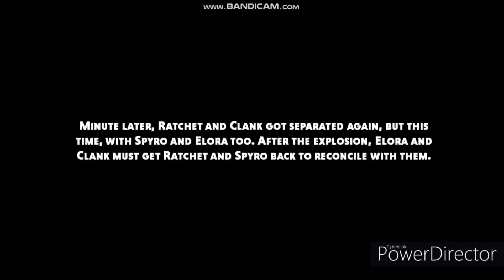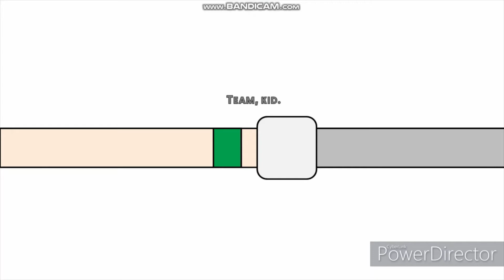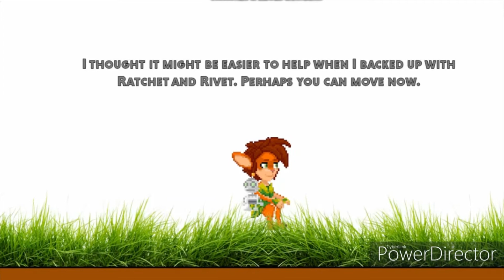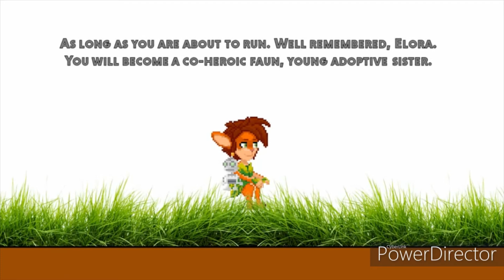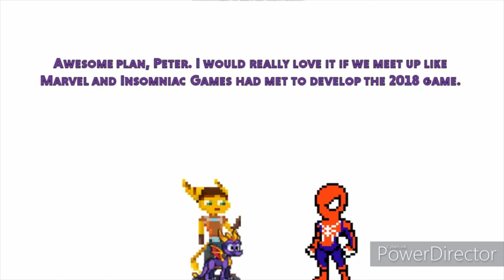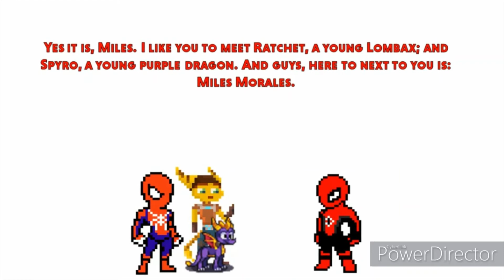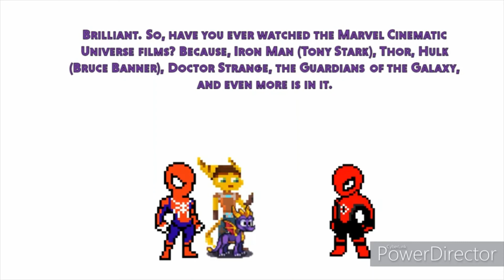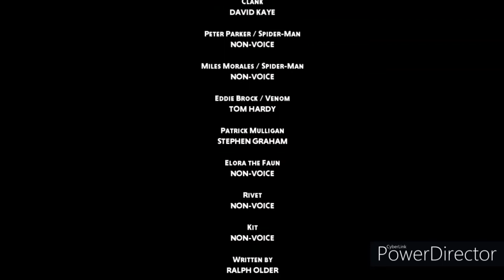SPYRO THE DRAGON / RATCHET & CLANK (S2E3) ELORA & CLANK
"Elora & Clank", or simply referred as "Elora the Faun & Clank", is the third episode of the second season of the PlayStation animated series, Spyro the Dragon / Ratchet & Clank, co-produced by 20th Century Studios, Marvel Studios and Sony Pictures Animation, and distributed by Sony Pictures Entertainment.

Released on 1 January 2022 by Sony Pictures Releasing, it features the separations from Ratchet and Clank, with Spyro and Elora being separated, by the blast of an explosion, similar to "Ratchet & Clank: Rift Apart". It features Peter Parker / Spider-Man returning, along with the new character, Miles Morales. This episode also features the opening scene of "Venom: Let There Be Carnage", which was produced by Columbia Pictures and Marvel Entertainment, and distributed by Sony Pictures also.

In this episode, as the separation begins after the Dimensionator explodes, Elora and Clank must work together to find Ratchet and Spyro, with the help of two Spider-Mans along their way.

It is similar to the 2007's games: "Size Matters" and "Tools of Destruction".

BROADCAST:
1 January 2022

RUNNING TIME:
12 minutes

MUSIC FEATURED:
"Aerial" (by Brian Tyler, from "The Expendables")

PLOT:
This episode begins when the Dimensionator explodes, separating Ratchet, with Spyro, and Clank, with Elora, away from the Hedgehog City of London, England, United Kingdom. At the Coronation Street City of Manchester, Clank survived from the blast, even though Elora is injured. However, Elora recovers her injuries and teams up with Clank to work together. Meanwhile, at the small town of Essex, Ratchet and Spyro nearly survived from the blast, and lands safely to the fantasy castle. Despite working together to recover their lives, Ratchet and Spyro announced that they have to work together. Meanwhile, a night later, Elora and Clank are standing on the front of Manchester United Football Club, where Ralph Older actually supports.

Meanwhile, back in London, Rivet and Kit is watching the 2021 film "Venom: Let There Be Carnage", which stars Tom Hardy as the portrayal of Eddie Brock, and the latter as the voice of Venom, reprising his role from the 2018 film, also "Venom". Guessing about the favourite films that Rivet tells Kit about, Kit chooses "Spider-Man: Into the Spider-Verse". They also talked about the Ratchet & Clank film, which also stars the Expendables and Rambo actor and director Sylvester Stallone as the voice of Victor Von Ion.

Meanwhile, Elora first move her legs where Clank first jumped on Elora's back to switch everything how he did on Ratchet and Rivet's back. Together, Elora can run if she is ready. Back at Essex, Ratchet and Spyro teams up with Peter Parker, and announced to team up by travelling to New York City, United States, as they recruit the young Spider-Man and Peter's young personal friend: Miles Morales. Miles explains that "Ratchet & Clank" and "Spyro" were also developed by Spider-Man's developer Insomniac Games. Explaining about the Marvel Cinematic Universe beginning with Paramount's 2008 film "Iron Man", which stars Robert Downey as Tony Stark / Iron Man, Miles realized that it is real. Back in earlier on, realizing that the Dimensionator will begin to collapse in thirty-one days, Peter mentions about his mentor, Doctor Stephen Strange, back in nearly six years ago where they first met during the 2021 film "Spider-Man: No Way Home". This episode continues, as Ratchet and Miles will work together with Spyro and Peter to find Elora and Clank.

CRAZY CREDITS:
The Marvel Studios logo since 2016 plays normal, but Spyro flies throughout the logo.

The 20th Century Studios logo plays, but with the 1994 fanfare, we see Spyro flying down and up through the structure, and Elora stands on the spotlight with the white wedding dress. As the spotlight passes to the left, we see Spyro and Elora hugging.

At the opening title, the text is in Marvel's typeface font. The text then goes through, until the print logos from the video game series fades in, with the text "FEATURING PETER PARKER / SPIDER MAN" appearing below. The text "BY" is misspelled as "BT", although BT, known as British Telecom, is a broadband company founded in London.